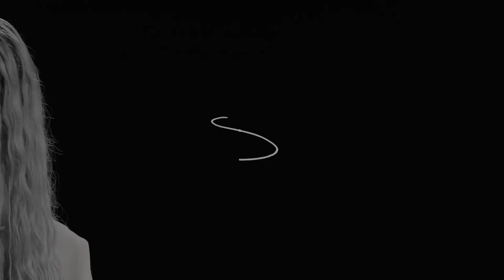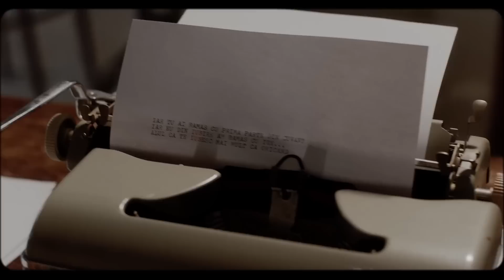Muzica Romaneasca Romantica 2023 💞 Colaj Melodii de Iubire 2023 (Mix Melodii de Dragoste 2023)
🎧🎶 Playlistul nostru "Muzica Romaneasca Romantica 2023 💞 Colaj Melodii de Iubire 2023 (Mix Melodii de Dragoste 2023)"  este continuarea perfectă a mixului tau preferat.

Acest amestec unic de melodii de dragoste vă va încânta urechile si inima cu fiecare vers. Mixul îmbină voci talentate și povești emoționante pentru a crea un colaj care va rămâne în amintirea dumneavoastră pentru mult timp.Feli începe acest colaj cu o interpretare live a melodiei "Promit", care va captiva urechile și inimile dumneavoastră cu fiecare cuvânt cântat. Smiley aduce un sentiment de nostalgie cu "Mai mult de-o viata" și un zâmbet pe chip cu "Pana la tine". JUNO împreună cu MarioFresh ne oferă un moment de răsfăț cu melodia "Lalea". Feli ne încântă din nou cu "Doua inimi", o melodie care vorbește despre puterea iubirii și a legăturii dintre două persoane.
Emilian aduce un sentiment de iubire pură cu "IUB" și "Iubeste-ma" in timp ce Smiley încheie acest colaj cu "Adeline", o melodie care iți va trezi pofta de dansat alături de perechea ta.
Vă invităm să vă bucurați de acest colaj cu muzica de dragoste românească, să vă lăsați purtați de ritm și de voci talentate cu fiecare melodie ascultata.

Tracklist-ul melodiilor:
00:00 Feli - Promit | Live Session
04:41 Smiley - Mai mult de-o viata | Official Video
08:03 JUNO feat. @MarioFresh. - Lalea | Official Video
10:53 Feli - Doua inimi | Official Video
14:11 Smiley - Pana la tine | Official Video
17:32 Emilian - IUB | Official Video
20:15 Smiley - Adeline | Official Video
23:04 Emilian - Iubeste-ma | Official Video